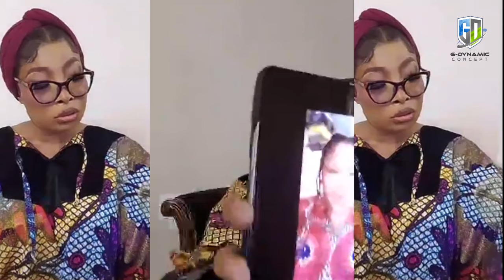DOUBLE WAHALA! LIZY ANJORIN DIRTY FRACAS FIGHT ON LIVE SHOW DRAGS OTHER POPULAR BLOGGERS, MUST WATCH